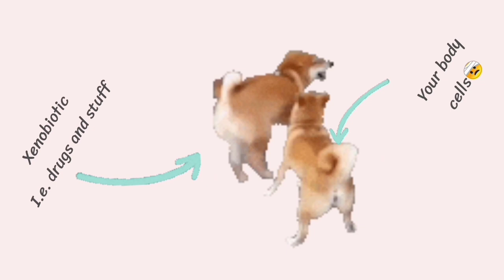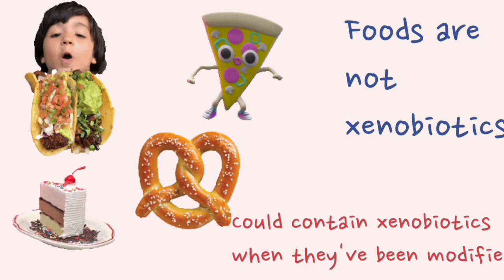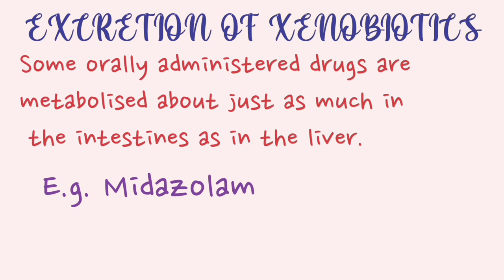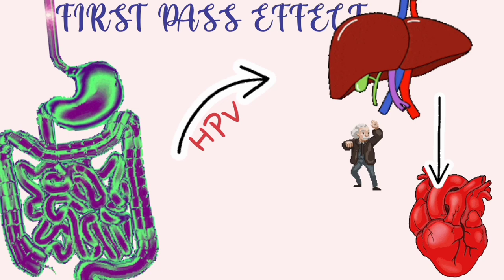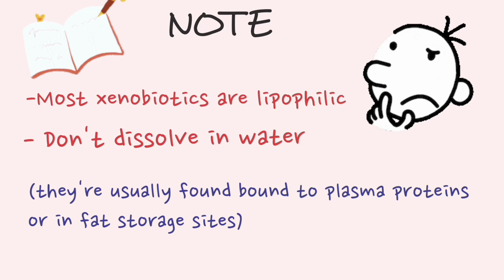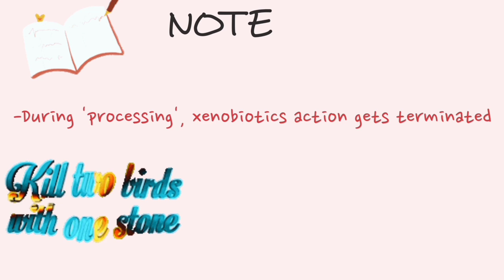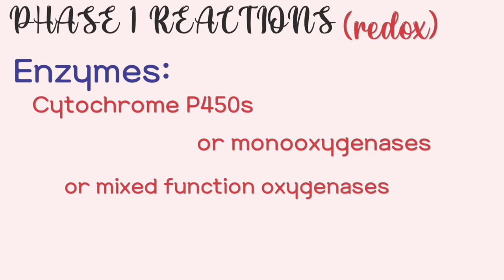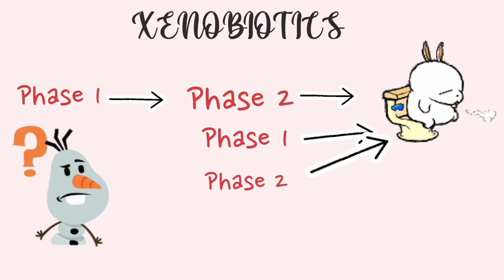XENOBIOTICS ☕🥧| FIRST PASS EFFECT | BIOMODIFICATION, METABOLISM & EXCRETION OF XENOBIOTICS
This video features the first pass effect, xenobiotics modification, bioavailability and other cool stuff.

Xenobiotics are all around us 💀💀 and they get into our bodies in more ways than we can imagine. Learn about about the processes in which your body modifies, detoxifies and excretes them!

How do xenobiotics get into our body? 0:00

What are xenobiotics? 0:53

Organs of xenobiotics modification 2:25

First pass effect 3:38

Definition of Bioavailability 4:13

Why do xenobiotics need to be modified? 4:54

Phases of Xenobiotics reactions 6:37

Examples of phase 1 reactions 7:41

Phase 2 reactions 8:01

Recap 9:04

Images courtesy of:

Andrea, Sora Shimazaki, fauxels, Rheza, nappy, Djordje, Athena, Harsch